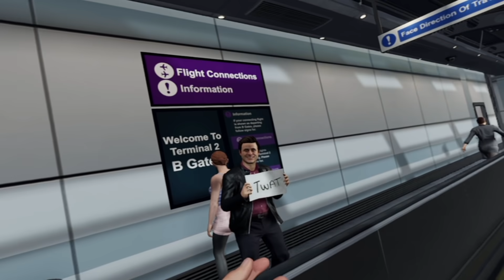PERSEGUIÇAO EXPLOSIVA EM REALIDADE VIRTUAL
Hoje, sou uma espécie de 007... é... comunista?